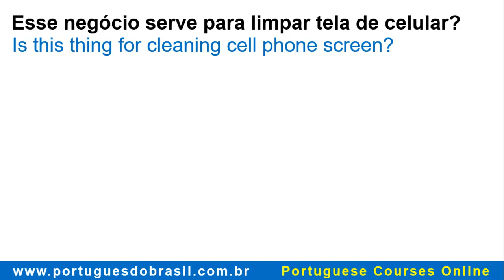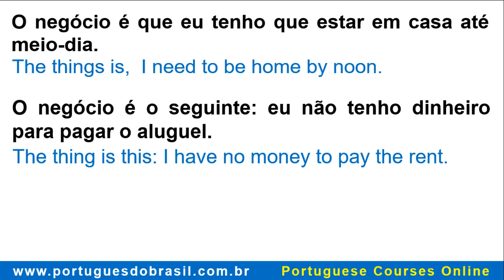How to say business, deal and stuff in Portuguese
There is a word in Portuguese that has three meanings:  business, deal and stuff.  Learn how to use it now. I'll also show you 2 usefull expressions with this same word "negócio".